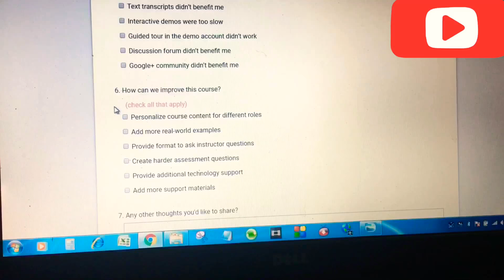Complete Google Analytics 2018 (Anwsers) for Beginners Course ll Watch All Steps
How to Complete Google Analytics for Beginners Course
WATCH all full steps
step1:- 15 questions you have to pass with 80% Marks
step-2 :- 14 questions you have to pass with 80% marks
step-3:- 10 questions you have to pass with 80% marks
step-4:- 12 questions you have to pass with 80% marks

all steps i gave you 80% marks hints. so you can pass easily without waste your time
but if you want full marks please watch full tutorial videos by Google. !

so you can see all new helpful videos

by SaMi WaSi